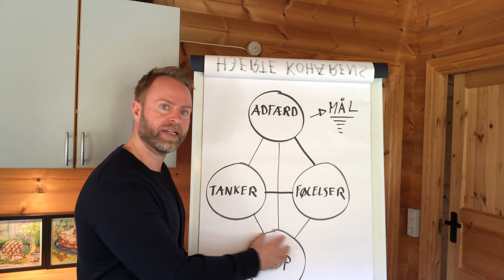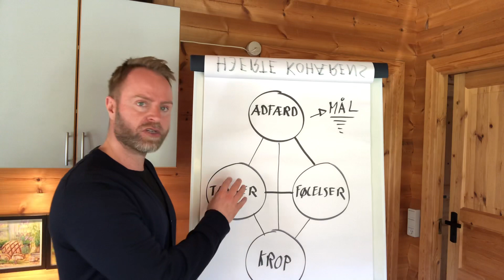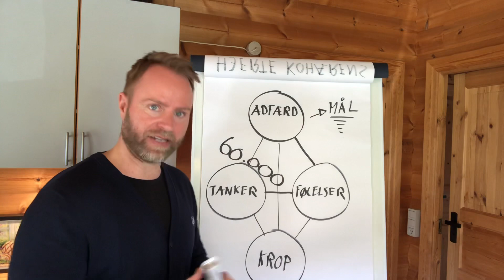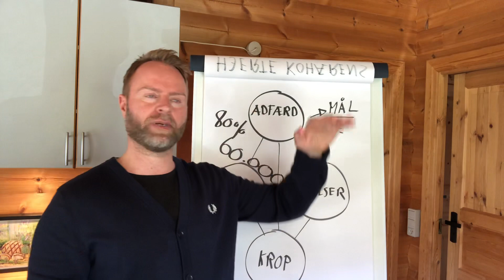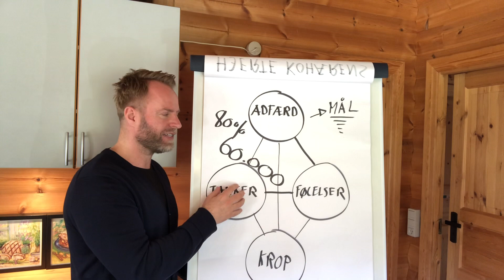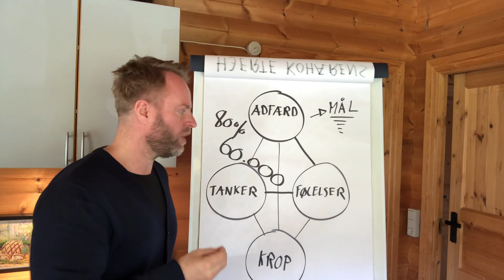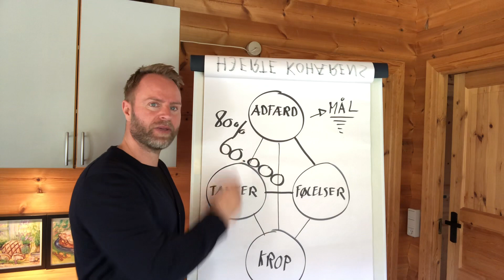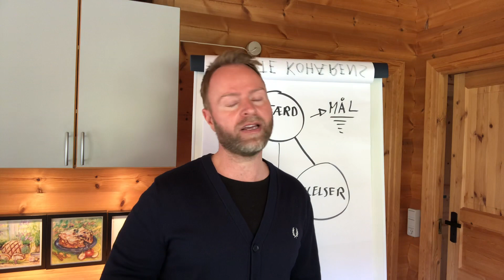Overspringshandlinger - frygten for en afvisning - er jeg god nok!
Overspringshandlinger - frygten for en afvisning - er jeg god nok - jeg kan ikke lide at sælge - jeg føler mig demotiveret - jeg synes det er hårdt at være selvstændig.

Her er forskellen på succes og fiasko som selvstændig og iværksætter.